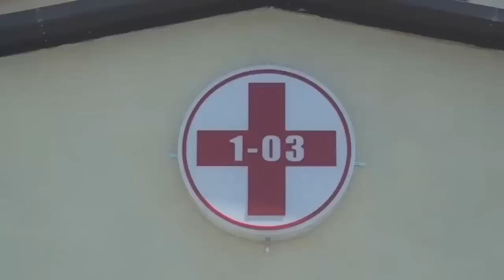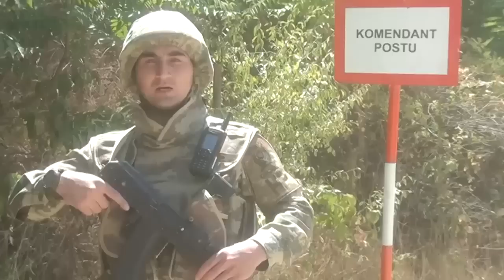India Oo Turkiga Iyo Pakistan Kula Dagaaleysa Azerbijan & Ruushka Oo Nuclearkiisa La Faray Inuu...